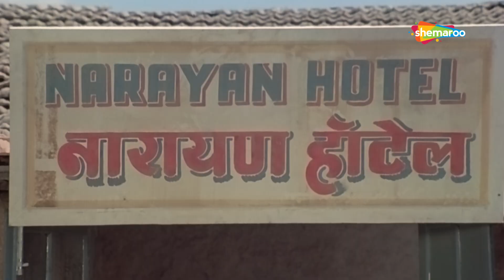Sau Din Saas Ke - Movie Part 3 - Ashok Kumar - Raj Babbar - Reena Roy